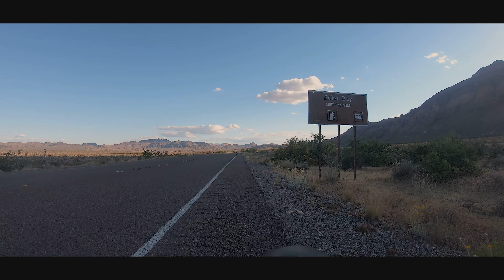Downhill to Echo Bay Lake Camping Ground Nevada 4K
Cycling downhill towards Echo bay lake Camping ground, Nevada USA.( Near Las Vegas)From Northshore road (167) a left turn to Echo Bay road all the way downhillto the camping ground. May 2019. GoPro 7 4k60fps.